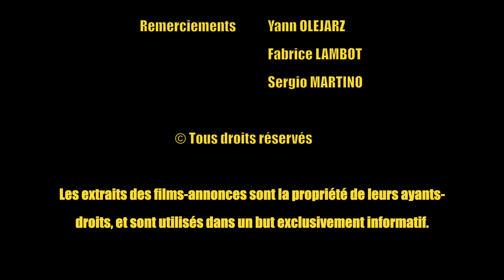Entretien // Sergio Martino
Entretien avec le cinéaste Sergio Martino (L'Étrange Vice de madame Wardh, La Queue du scorpion, Toutes les couleurs du vice, Torso)

RÉALISÉ PAR SYLVAIN PERRET & ANTHONY PLU

Cadre Guillaume PERRIN
assisté de Anthony PLU

Montage Sylvain PERRET

Production Badlands Production

Remerciements Yann OLEJARZ / Fabrice LAMBOT / Sergio MARTINO

Les extraits des films-annonces sont la propriété de leurs ayants-droits, et sont utilisés dans un but exclusivement informatif.